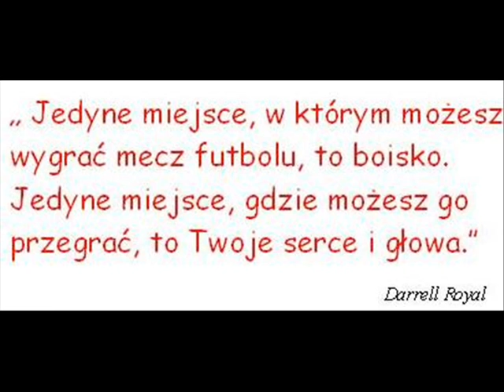film młoda ekstraklasa runda jesienna 2012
Film powstał po rundzie jesiennej sezonu 2012/2013 kiedy to Młoda Ekstraklasa była na 3 miejscu. Celowaliśmy w Mistrzostwo. Nie udało się. Ale pierwszy tytuł wicemistrzowski dla Lecha ME w kilkuletniej historii tych rozgrywek również nas bardzo ucieszył !!! Ciężka praca popłaca !